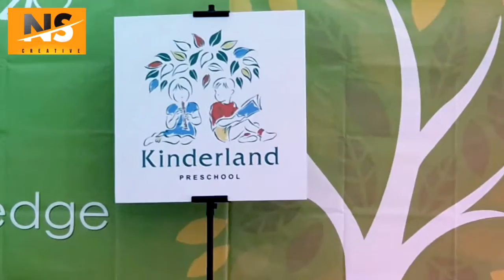Janeeta Performed as a mouse Oct 9th, 2019(2)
A Mouse Trapped in the house